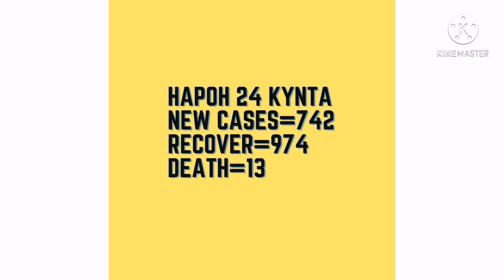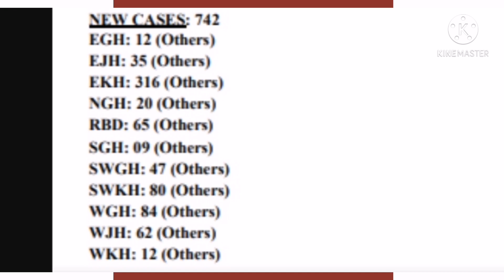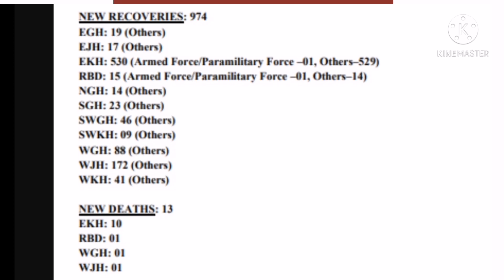Khubor Emkam iong Yne ka Sngi